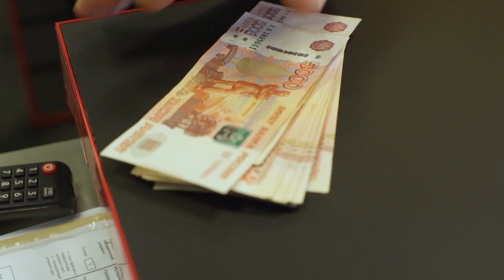Чадо из ада | Новый выпуск 19 октября в эфире телеканала Ю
Смотри новый выпуск в эфире телеканала Ю 19 октября в 18:30.

Реалити о перевоспитании богатых и избалованных подростков из обеспеченных семей, где герой на три дня отправляется жить в простую семью со скромным достатком. Там его ждет столкновение с реальностью: другие ценности, непривычный образ жизни, новые правила и распорядок дня. Но поможет ли герою эксперимент и осознает ли он, что не в деньгах счастье - станет известно в финале программы.